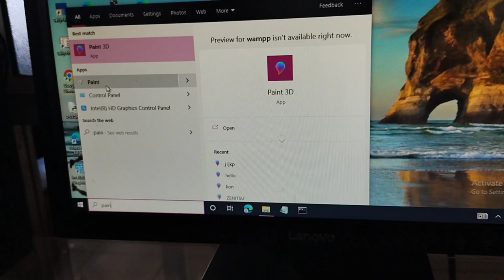butterfly in paint 1F98B then alt+x=🦋